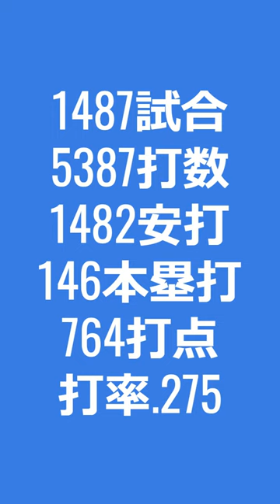藤井勇について